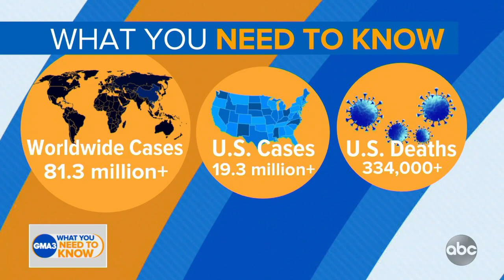What we know about the characteristics of patients who are hospitalized with COVID-19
Dr. Jen Ashton on a new study on hospitalized patients.